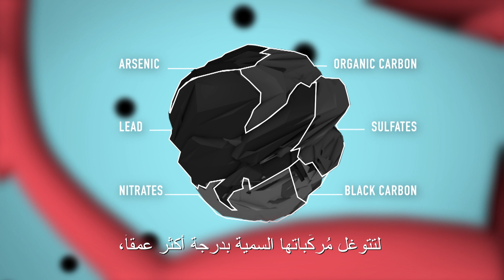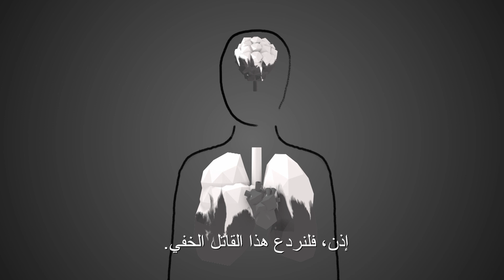منظمة الصحة العالمية: تنفس الحياة (BreatheLife) - كيف يؤثر تلوّث الهواء على جسمك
تلوّث الهواء هو قاتل خفي يتربص بنا، يفترس الصغار والكبار. تعلّم كيف يتخطى الهواء الملوّث دفاعات الجسم دون أن يلاحظه أحد مما يسبب الوفيات الناجمة عن النوبات القلبية والسكتات الدماغية وأمراض الرئة والسرطان.
ساعد مدننا على تنفس الحياة مرة أخرى واتخذ إجراءات لحماية صحتنا والمناخ.